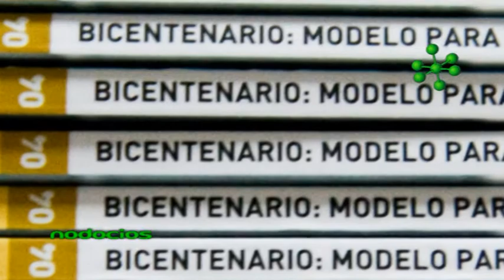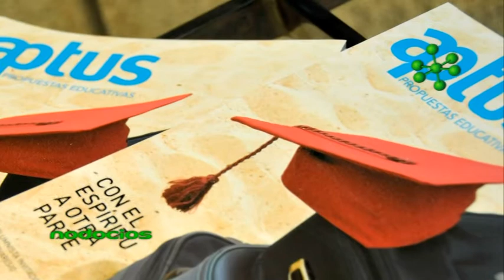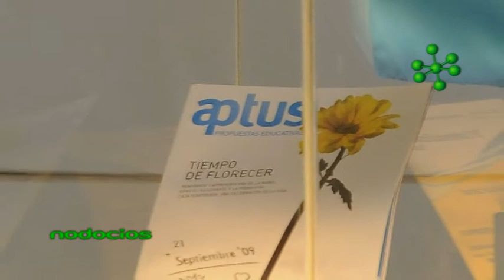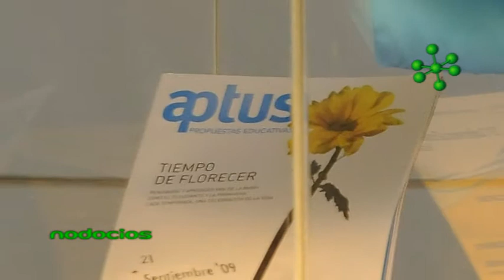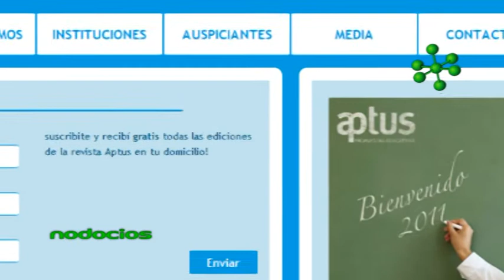APTUS PROPUESTAS EDUCATIVAS AGUSTIN CALVO 3 NODOCIOS